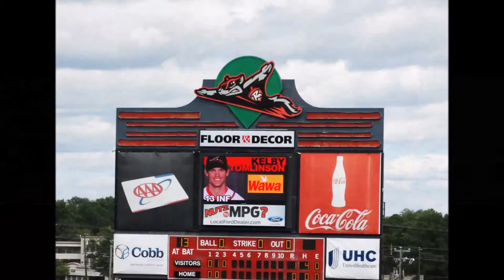RICHMOND FLYING SQUIRRELS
Richmond Flying Squirrels @ The Diamond